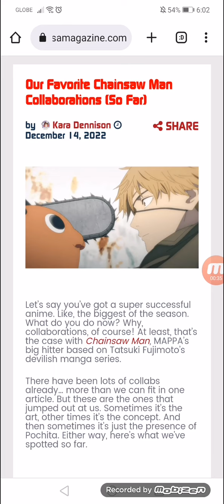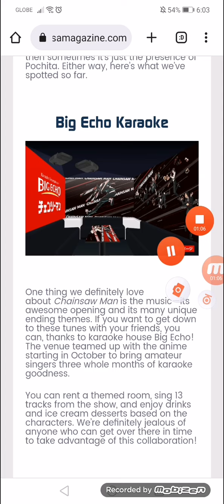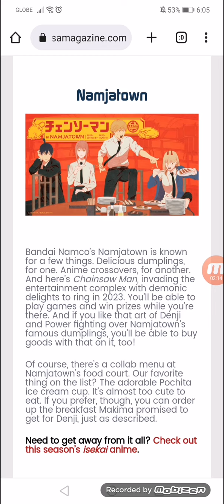Our Favorite Chainsaw Man Collaborations (So Far)